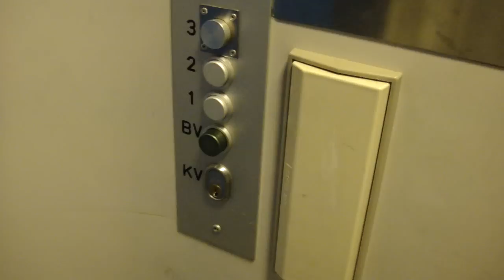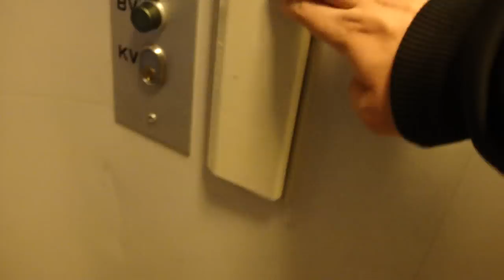Old Elevator @ Vasastrand 11, Örebro